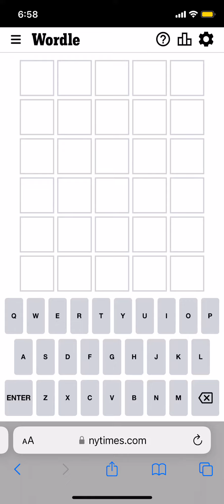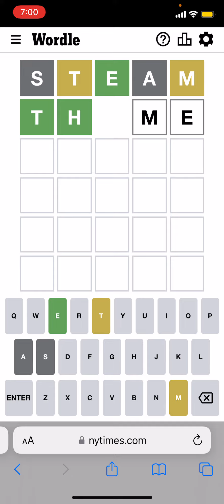I Solved Today’s Wordle in 2 Tries!